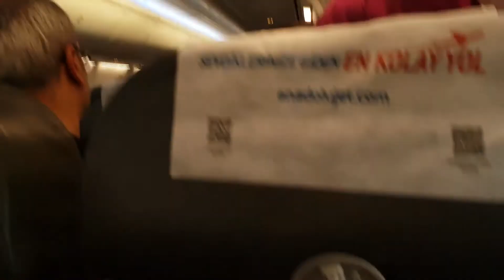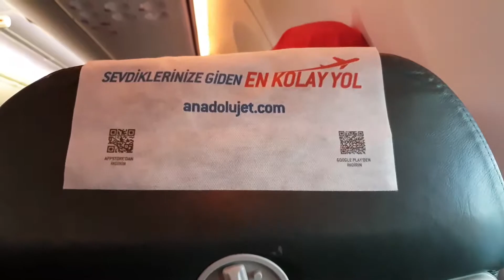Boeing 738 Sky İnterior Anadolujet